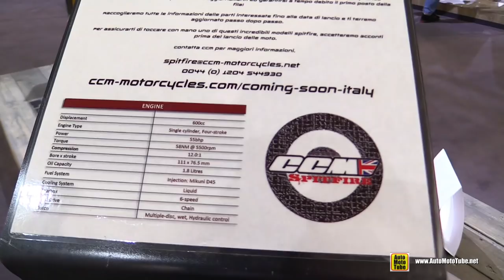2019 CCM Motorcycles Spitfire 600 - Walkaround - 2018 EICMA Milan